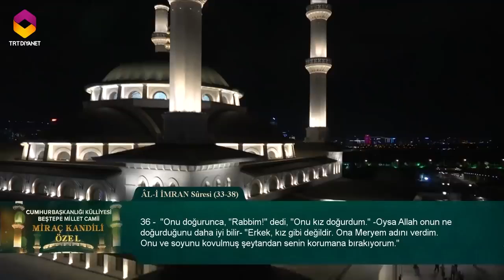ABDURRAHMAN SADİEN عبدالرحمن سادين BEŞTEPE MİLLET CAMİİ KURAN TİLAVETİ تلاوة القرآن Âl-i İmrân 33-38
ABDURRRAHMAN SADİEN BEŞTEPE MİLLET CAMİİ KURAN TİLAVETİ Âl-i İmrân Sûresi 33-38